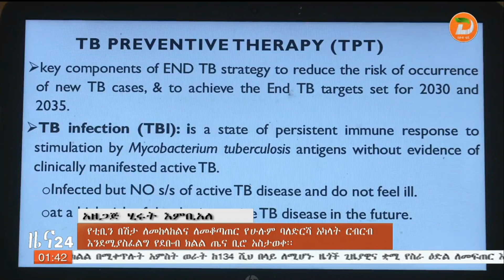የቲቢን በሽታ ለመከላከልና ለመቆጣጠር የሁሉም ባለድርሻ አካላት ርብርብ እንደሚያስፈልግ የደቡብ ክልል ጤና ቢሮ አስታወቀ ዘጋቢ ፡ሂሩት እምቢአለ